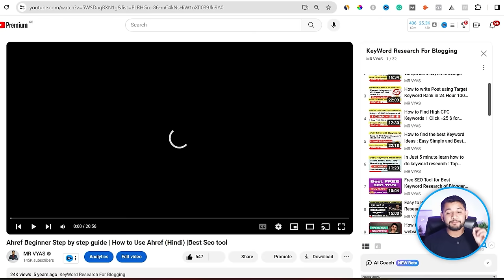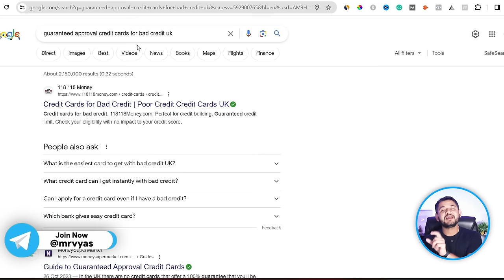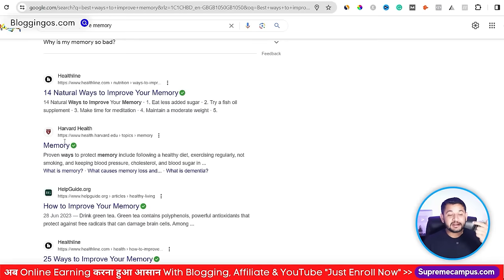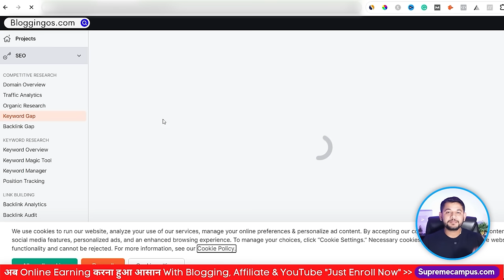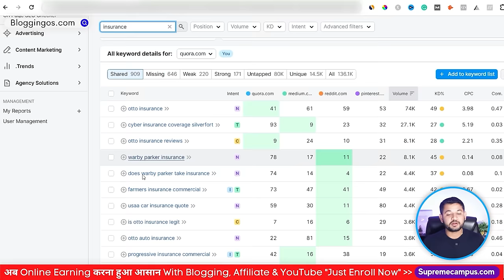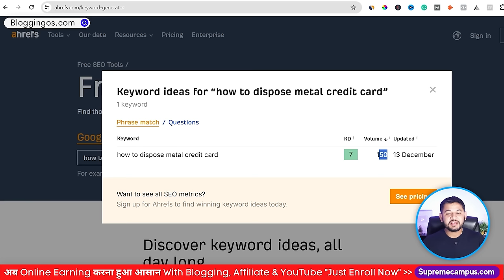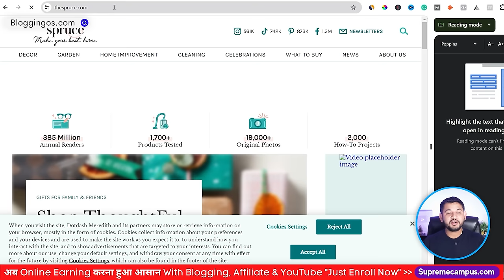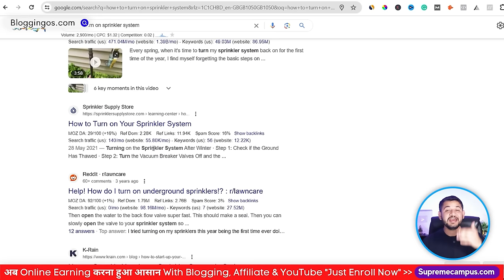5 SECRETS Keyword Research कैसे करे वो भी 7 Minutes मैं |How to Do keyword research for SEO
5 simplest and easiest ways of keyword research to find low competitive and easy-to-rank keywords in Google search.QPM, KGR formula for keyword research for beginner step by step.